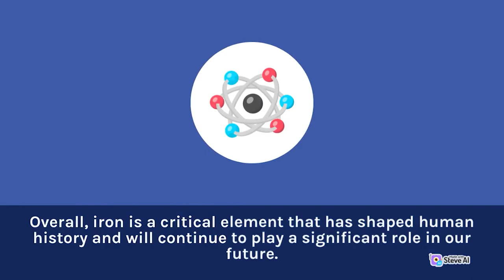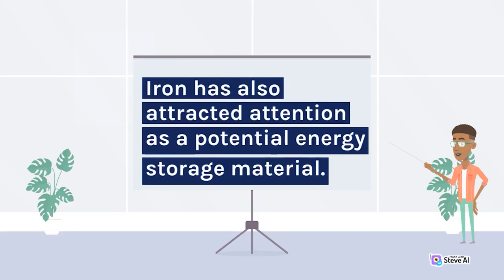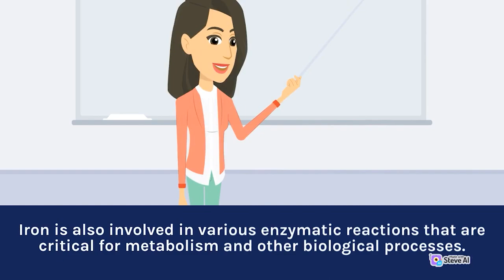A Look at the Various Types of Iron Based Alloys and Their Applications | Interesting Chemistry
Through our video series, we take you on a journey of discovery, showcasing experiments, demonstrations, and visualizations that bring chemistry to life. We also explore the historical context of chemical discoveries and the impact they have had on our society.